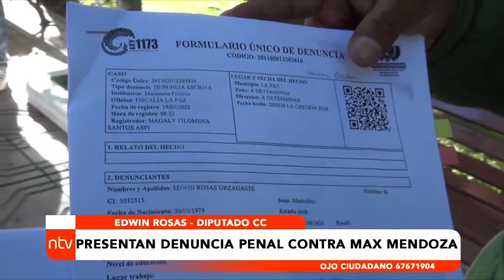PRESENTAN DENUNCIA PENAL CONTRA MAX MENDOZA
El diputado Edwin Rosas presentó una denuncia penal ante la Fiscalía contra el máximo dirigente universitario Max Mendoza, por irregularidades en su nombramiento en el Comité Ejecutivo de la Universidad Boliviana (CEUB) y cobro de salario.